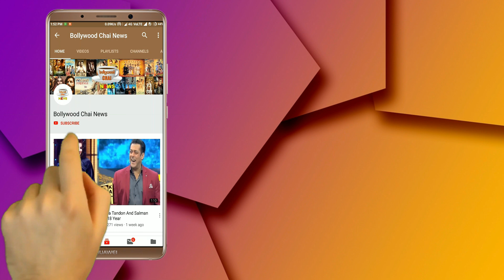Mukesh and Nita Ambani's twins, Isha and Akash, will take you back in time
Nita and Mukesh Ambani with babies Isha and Akash look adorable in this rare throwback pic | A throwback picture of Mukesh Ambani and Nita Ambani |  with their twins, Akash and Isha, from when they were kids, is going viral online and it is the adorable thing you will see